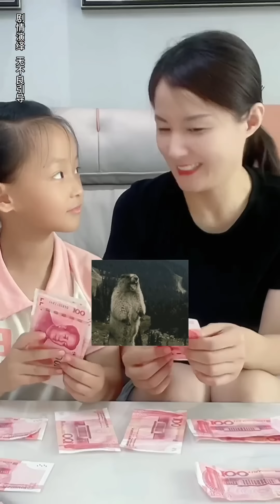我是專門散財的，反正我是沒搞明白，但總感覺還是上李佳琪的當了？【大雯和孩儿们】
我是專門散財的，反正我是沒搞明白，但總感覺還是上李佳琪的當了？